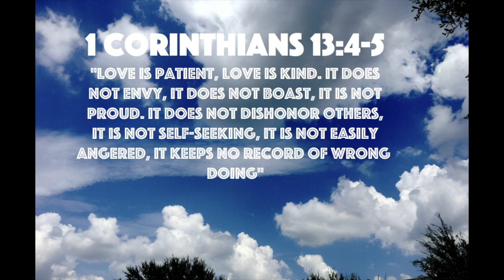Chest & Triceps: September 7, 2020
1) Lever Arm Flat Bench Press
     x12,x10,x8,x6,x6,x4,xmax @x12 weight
2) Incline DB Fly + Standing Cable Flys
   3 Sets of x12 + x10
3) #45 weighted pushups
   3 Sets of Max
4) DB OHE
    4 Sets of 10
5) Cable Kickbacks
    4 Sets of 10